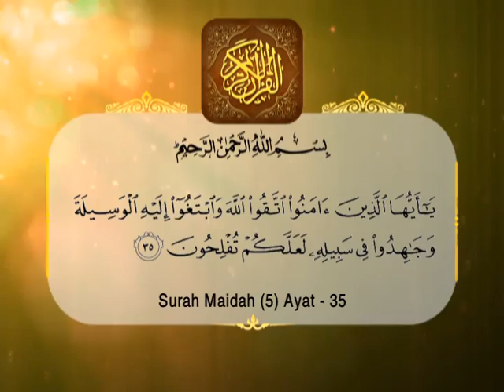Har Roz Qur'an aur Itrat ke Sath Episode 104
Har Roz Qur'an aur Itrat ke Sath Episode 104 by: Maulana Sayed Roohe Zafar.